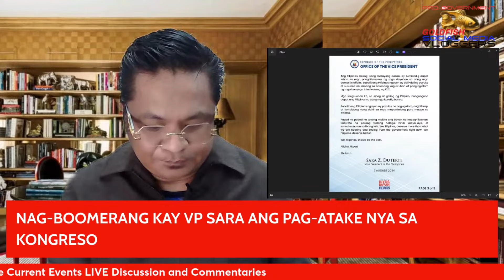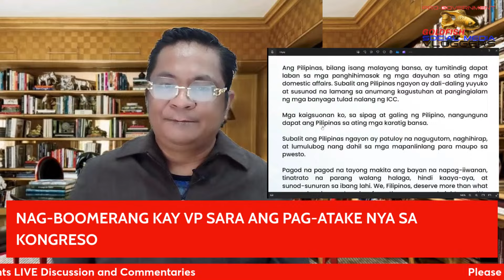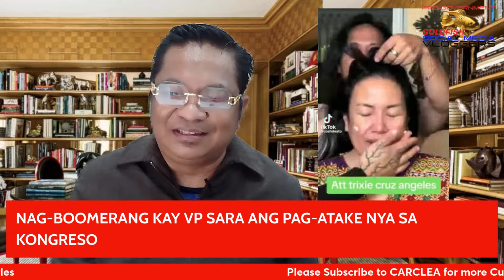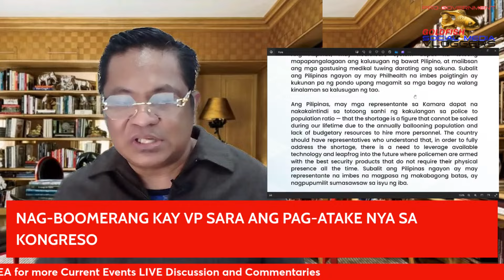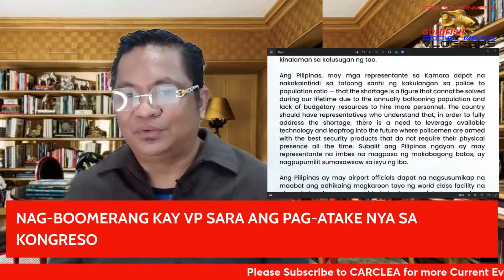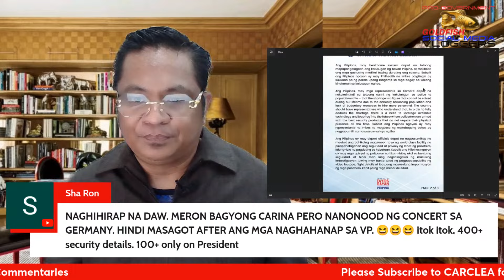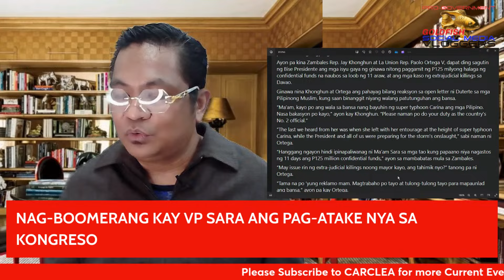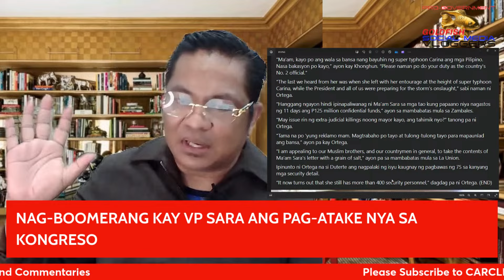NAG-BOOMERANG KAY VP SARA ANG PAG-ATAKE NYA SA KONGRESO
PBBM IMPEACHMENT BASE SA KWENTO NI MORALESS AT CATHY BINAG

PDEA LEAKS JONATHAN MORALES MAKUKULONG NA DAHIL SA PAGSISINUNGALING
 (RA 11594)

HARRY ROQUE BASAG NA NAMAN KAY CONG LUISTRO | DIGONG BUKING SA POGO

PAGBIRA NI SARA SA ADMIN SENYALES NG DESPERADO NA ANG KAMPO.